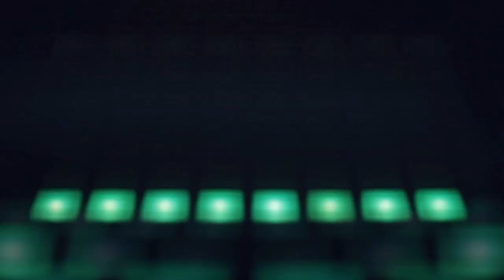We Want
We Want-Joe Panicker, Film By Rajaram Rajendran, Edit-Jyolsna Panicker